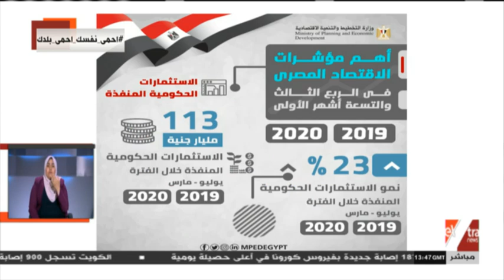غرفة الأخبار | وزيرة التخطيط تعلن مؤشرات الاقتصاد المصري للربع الثالث والأشهر التسعة الأولى